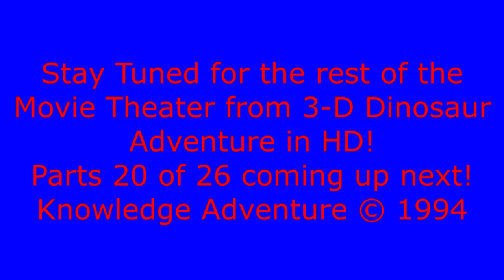Care To Dance? (HD) from 3-D Dinosaur Adventure MS-DOS/Packard Bell Version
Good Morning! Last day but here is part 19 of 26! This movie was shot probably back in the 1920s if i had to take a guess!

This was originally uploaded on Feburary 20th, 2009. Its hard to believe this was now 8 years ago! Instead of uploading them on the exact date, i did them on the day of the week.

This features a Tyrannosaurus Rex playing with a Triceratops. I don't know when this was shot or the source of this video but it does look like it was shot in the 1920s. This was not in the reference center.

More in HD coming up from 3-D Dinosaur Adventure!

Upcoming Projects
Movies (Parts 20-26)
The Turtle,
A real survivor Stygimoloch
 A Molecule is Born Life: How did it start
Elasmosaurus
Create-A-Saurus
Name-A-Saurus
IMAX's Speed
Space Adventure
theme of the Jupiter moon Callisto
Undersea Adventure
3-D Undersea World: Aquarium and Treasure Hunt
Knowledge Adventure Demo Sampler
Comparison Videos.
Bug Adventure
Jumpstart Games
Adventure Series Remakes
3-D Dinosaur Adventure

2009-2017 and More Years Await!